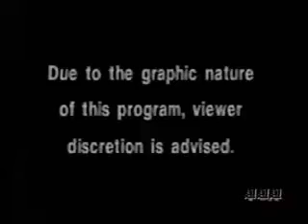Police Officer beats Drunk